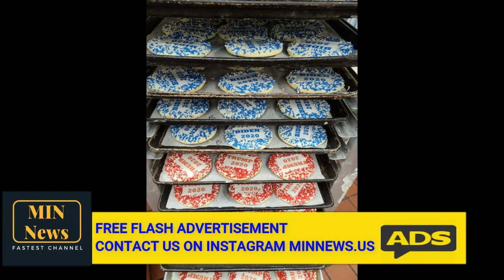PA bakery claims cookie sales have predicted past presidential elections